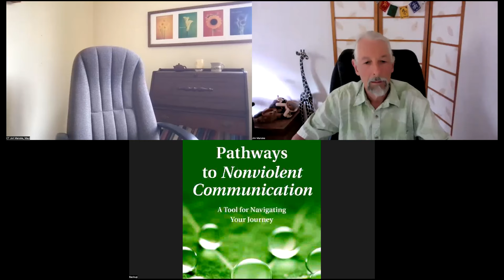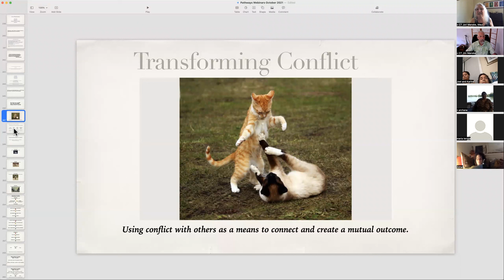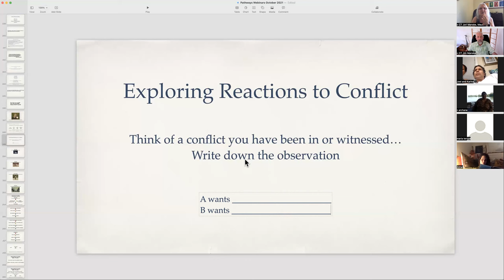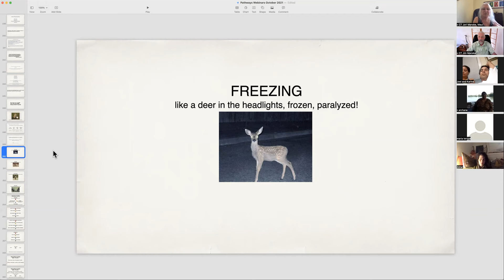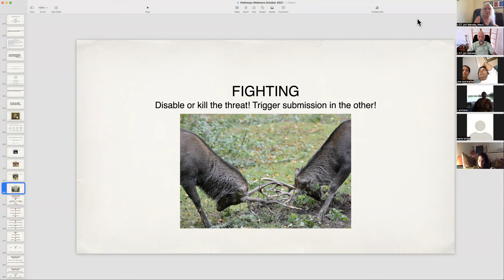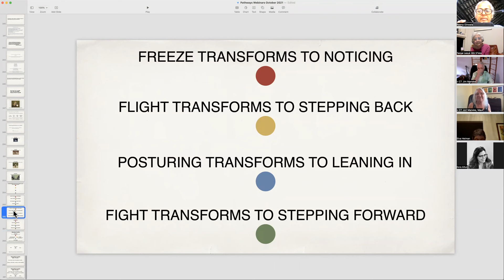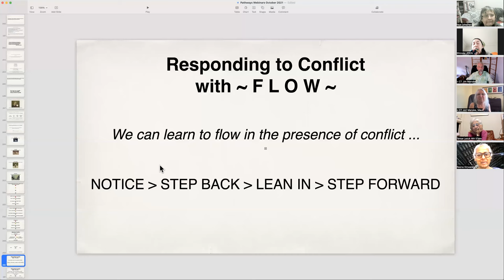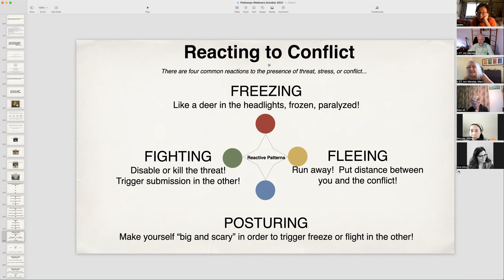Transforming Conflict part 1